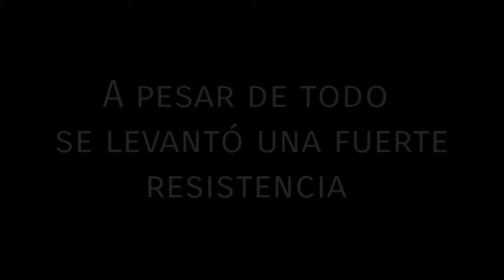Elegidos para ser Héroes tráiler oficial